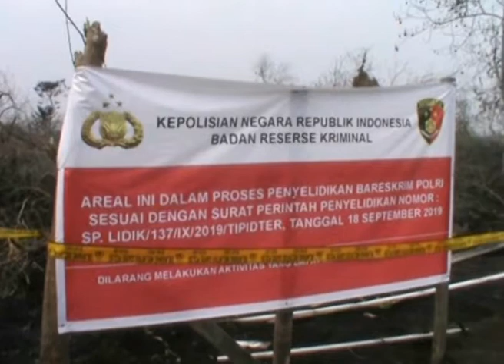PENYELIDIKAN KORPORASI TERKAIT KARHUTLA BERTAHAP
JANGAN LUPA TONTON SCTV JAM 5-6 WIB DAN INDOSIAR 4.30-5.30 RIAU KEPRI DARI HARI SENIN-JUMAT